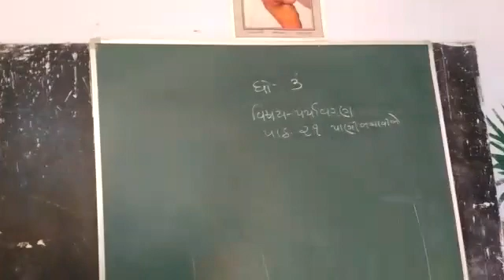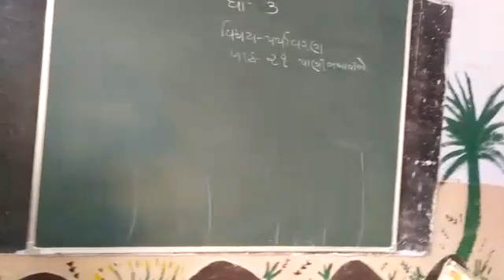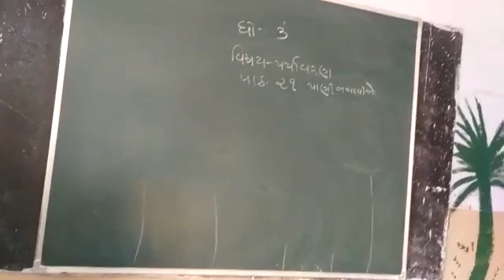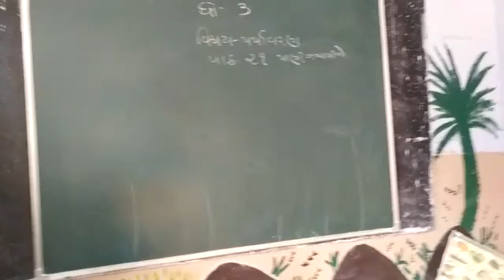30 January 2021(1)